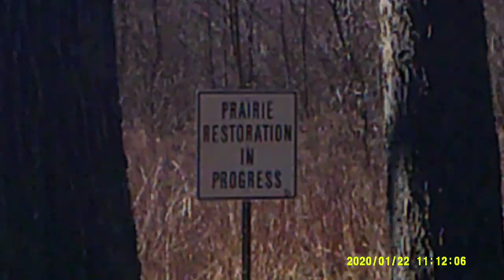the interview (experimental short film) | Canon EOS Rebel T6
This video was in part shot on a Canon EOS Rebel T6, but most of the snap shots you see in this video are off a cheap/budget digital camera. Additionally, I honestly wanted to make this video just to see what creative shots I could get with this cheaper camera, and I'm very happy with the result. Hopefully you are too!

Directed by Marrio Boose Jr.

Sound design by Marrio Boose Jr.

Edited by Marrio Boose Jr. using Adobe Premiere Pro